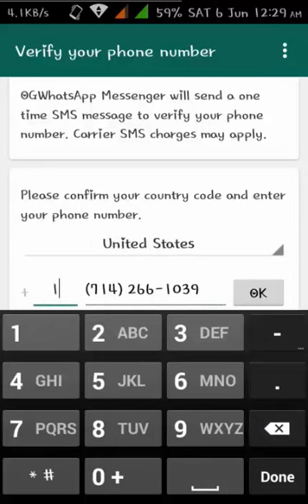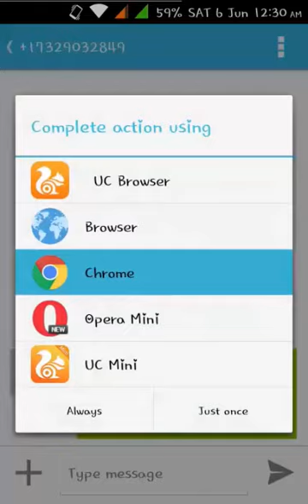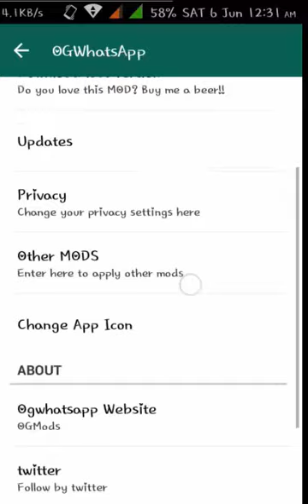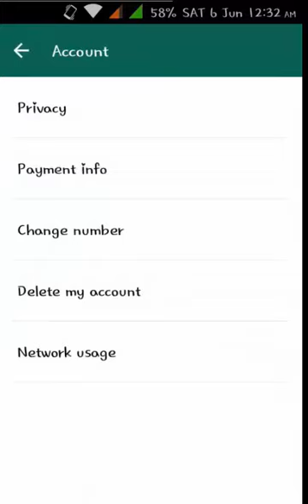USE WHATSAPP WITHOUT USING YOUR OWN Mobile NUMBER Using Voxox App [FreeSV]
Steps to Follow:

1. Download & install Voxox app

2. Once you download, create
new account.

3. Now goto " More " tab, there
you will find your Voxox number,
just note it down.

4. Now start WhatsApp and
enter Voxox number at the time
of verification.

5. Finally, You will get a
notification after putting the
number,Just cluck on that and
you will redirected to Whatsapp